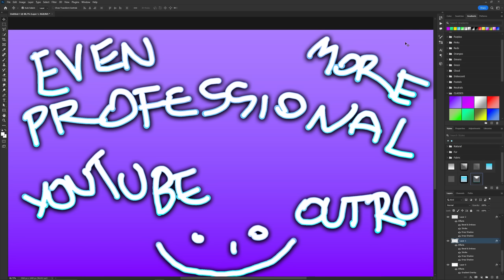Season 1 Meta UPDATE: Popularity of Specs for Mythic+ & Raid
Dragonflight's most popular Specs for Tanks, Healers and DPS.
By looking at the amount of players for each Spec, we can guess how
the Meta for the first Season of Dragonflight will look like.

00:00 Specs Popularity Update
02:33 Healers
04:36 Tanks
05:48 Melee DPS
10:28 Ranged DPS
13:55 Will we see this in S1?
15:24 TY Patrons! Here's how to support for free